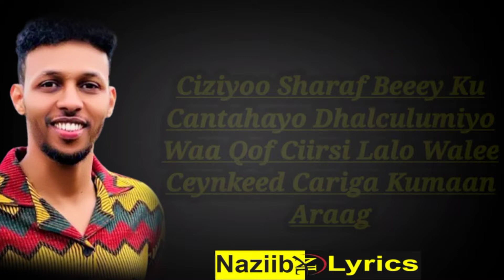ABDIFITAAH ALBAKRI | NOLOSHA CIILTIRA | MUSIC VIDEO 2022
WELCOME TO NAZIIB LYRICS
@Waqal WStudío  @HAWRAAR MUSIC PRODUCTION
@King Ck Films & Vlogs  @ASAD HAGIO 27
@ArimaHeena  @Qurux Ku Dhiigle  @Dirisle Abdi  @Samiha khaliil  @Marish Beauty channel  @Boqorada Stylka Official  @Haykal Maxamed  @Maxamed Qadar  @Sharma Boy  @Maslax Mideeye @ABDI ASKARI TUBE  @Yahye Hunter